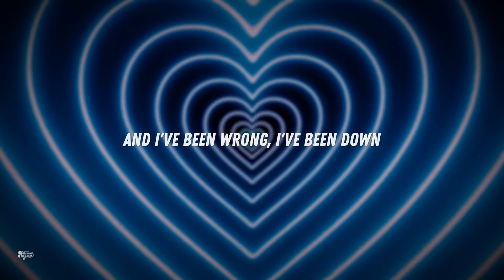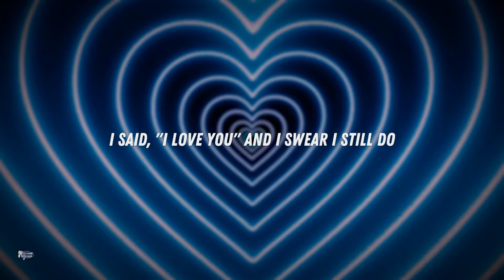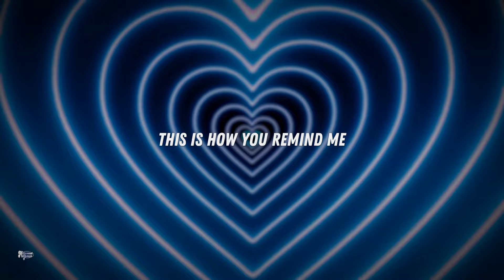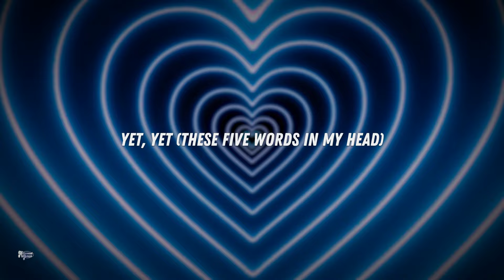Nickelback - How You Remind Me // Lyrics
sub_confirmation=1

[Verse 1]
Never made it as a wise man
I couldn't cut it as a poor man stealing
Tired of livin' like a blind man
I'm sick of sight without a sense of feeling
And this is how you remind me

[Pre-Chorus]
This is how you remind me of what I really am

[Chorus]
It's not like you to say sorry
I was waitin' on a different story
This time I'm mistaken
For handing you a heart worth breakin'
And I've been wrong, I've been down
Been to the bottom of every bottle
These five words in my head
Scream, "Are we havin' fun yet?"

[Post-Chorus]
Yet, yet, yet, no, no

[Verse 2]
It's not like you didn't know that
I said, "I love you," and I swear I still do
And it must have been so bad
'Cause livin' with me must have damn near killed you

[Pre-Chorus]
And this is how you remind me of what I really am

[Bridge]
I couldn't cut it as a poor man stealin'
This is how you remind me

[Outro]
Yet, yet, are we havin' fun yet?
Yeah, yeah (These five words in my head scream)
Are we havin' fun yet?
Yeah, yeah (These five words in my head)
No, no